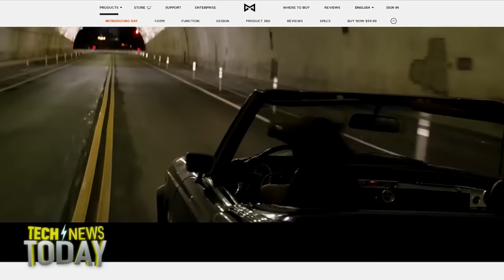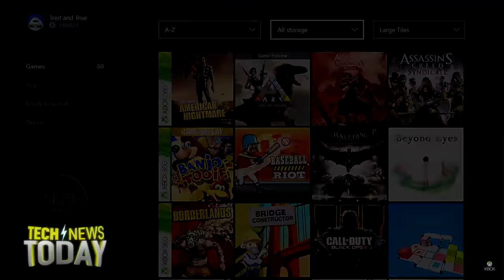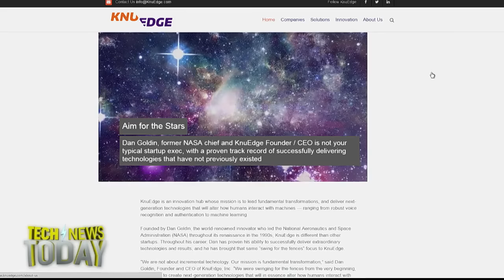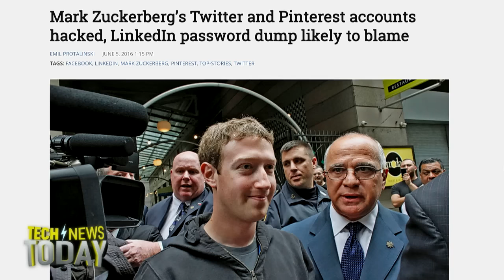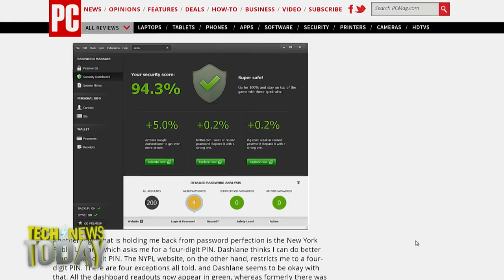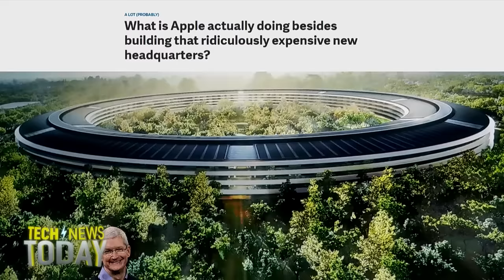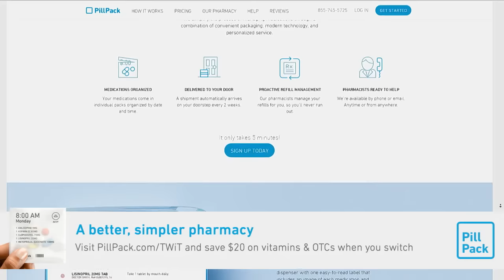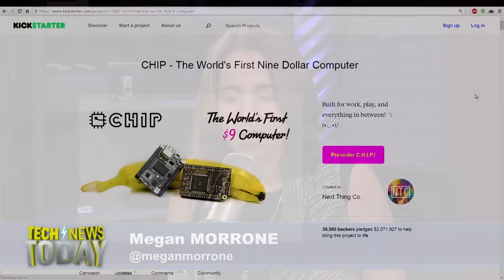Tech News Today 1528: Free Pizza!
Guests: Jill Duffy, Mike Murphy
Blizzard Entertainment collaborates with Facebook to allow users to livestream the game developer's popular games like Overwatch, Dan Goldin reveals KnuEdge for an ambitious neurobiology project, Mark Zuckerberg gets his accounts hacked by the OurMine Team, T-Mobile gives out free pizza, and more!